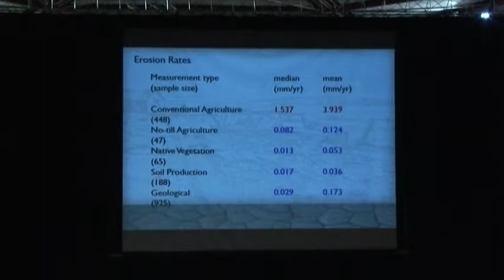Dave Montgomery - No Till on the Plains Keynote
Prof. Dave Montgomery talks about how plow-based agriculture has contributed to the demise of civilizations throughout history.